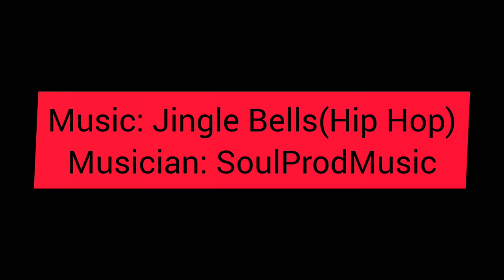Prizes Update | Day 89 | 100 Days of Christmas with Carib Boy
Hey Carib Boys and Girls. Come join me in my personal challenge of making 100 videos in 100 days in my "100 Days of Christmas with Carib Boy". An important reveal update . Day 89.

Also tune in to every video leading up to Christmas Day for free giveaways and fun events.